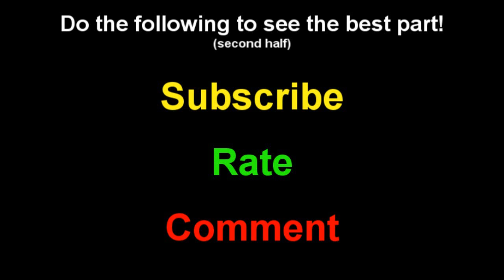Rsn Bamf 100% hybridding 1st pk video | Cls/C Maul/C Rapier pking | Rune Pure | losing rapier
This is my 1st runescape Rsn Bamf Pk Vid Turmoil Soulplit new prayers pk video pvp main dragon claws nearly maxed main bh pking video 1, ownage, k0, pking, luring, m axe's. i hope you enjoy and please subscribe for more coming real soon.

range of ish ishybadboy Gh0sly MaGiK R4ng3 N Str runescape Machinima bs bh pking bounty hunter pking bountyhunter bs bh rs runescape jagex ltd upload videos p hat purple hat clan purple hats bh clans runescape di rs elvemage kids ranqe soz owned defil3d elf mage pka i ayzee i joshinator48 eazy e369 runescape rs rs i ayzee i wildy owns1 spanjol 91
rs elvewatford
rs elvewatford
1 Pure Devil, Evilsexc, Dizzy Mauler, I Shonomercy, E4t F0od Nub, Im Easy Xp, Iminsan3, Pure insan3, and Xoxofuryxoxo.
6th outlaw i meleed i ultimate strength hybrid barrage blitz burst 99 range mage krazyfaken finnald party hat phat set rich staker best runescaper runescape 100m 100B 1b 99 magic party best drop party 99 range 99 str 99 def 99 atack TANKER pk vid purple p-hat yellow p-hat green blue p-hat white p-hat banned runescape acount permantly banned back last chans appeal declined 99 summoning steel titan obsidian golem titans lava titan war